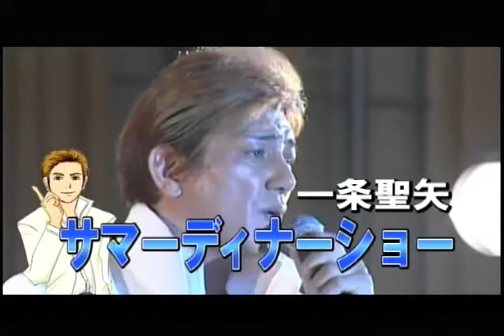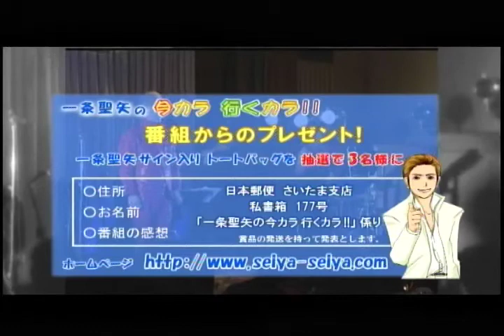一条聖矢の今カラ行くから6